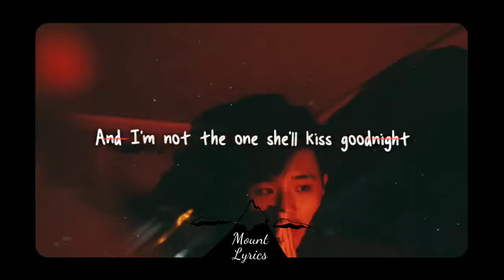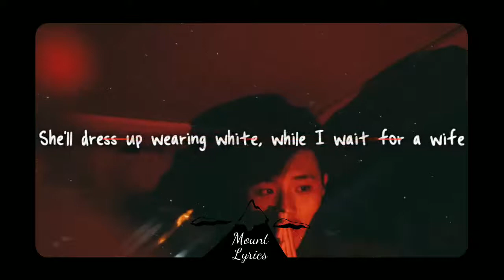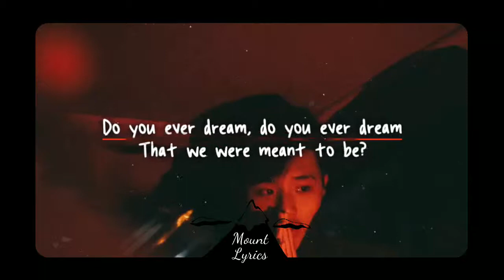Now She's Getting Married Lyrics